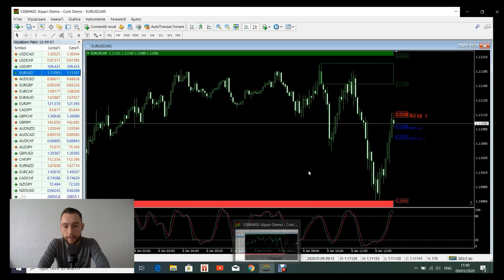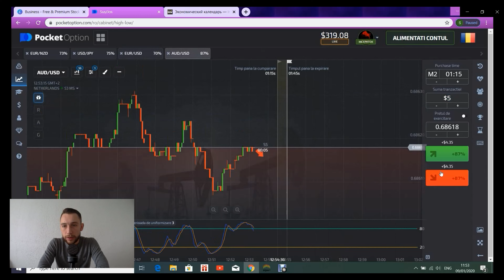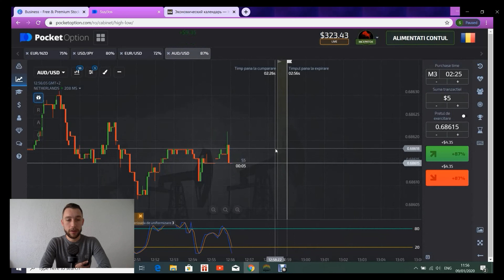350$ cu optiuni binare!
Tranzactionam pe optiuni binare cu ajutorul suportului tehnic.Timp de  o saptamana am ridicat depozitul cu 200%,va voi invata cum sa cistigati si voi bani online fara a munci la sef.

💰Primeste bani in gestionare💰
💰Cupon de reducere 10% ( UCIN555 )